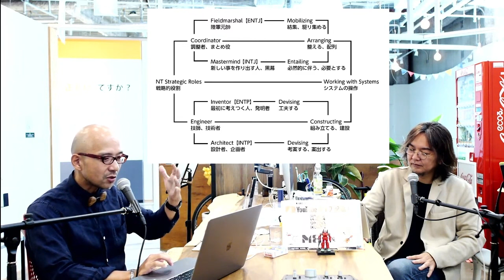NTタイプが輝く場所（1）〜ENTJ、INTJ、ENTP、INTPで異なる構築力〜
デイビッドカーシー博士の「 Please Understand Me2」をもとに、16タイプの性格を学びます。今回はNTタイプの管理能力が輝く場所について。
ENTJ、INTJ、ENTP、INTPで異なる論理力、構築力とは？